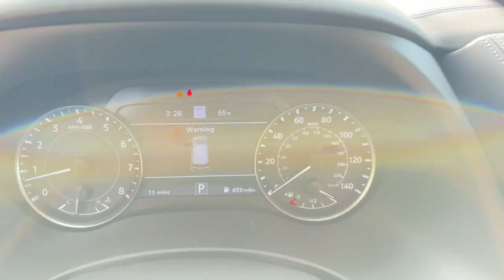2024 Nissan Armada Platinum FL Ft. Pierce, Sebastian, Palm Bay, Melbourne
New 2024 Nissan Armada Platinum available at Sutherlin Nissan Vero Beach located in 946 US-1, Vero Beach, FL, 32962. Servicing the Ft. Pierce, Sebastian, Palm Bay, Melbourne area.

You will be amazed by this   2024  Nissan Armada. Get into this upscale Armada and let the adventure begin! From its spacious cabin that seats 8 in refined comfort, to its standard driver-assist safety tech, to its massive towing capacity and available all-wheel-drive, this commanding SUV gives you the confidence to take on whatever the journey has in store. These are just some of the great options this vehicle comes with: Heated Steering Wheel
, Pre-Collision System, Lane Departure Warning, Navigation System, Sun/Moonroof, Keyless Entry, Back-Up Camera, Heated Mirrors, Premium Sound System, Power Liftgate. Make every adventure all it can be in this luxurious and powerful Armada. Come in for a fun and easy test drive. Our team will make it the best part of your day.